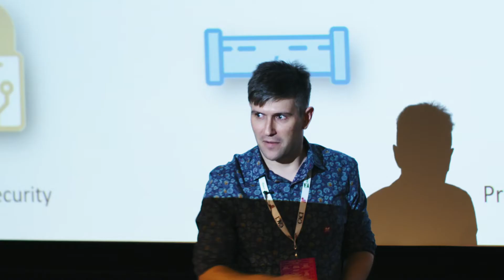Bristech 2019 - Promo Video